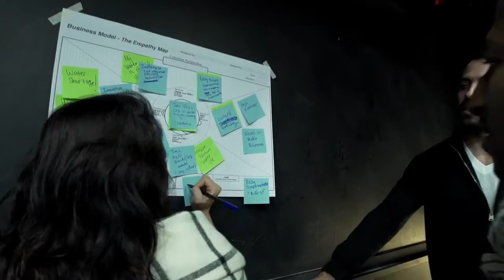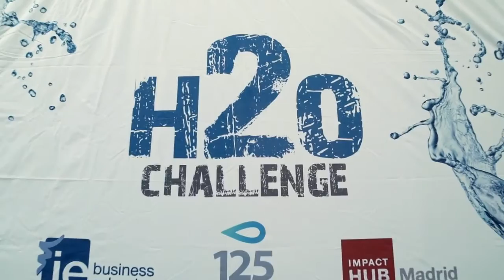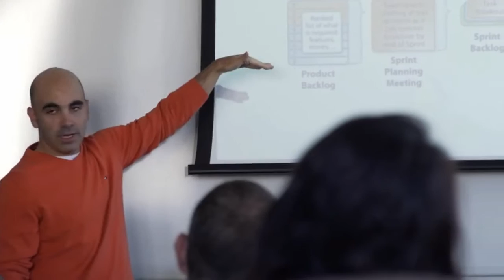H2O Challenge - Presentación de los Proyectos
Presentación de los proyectos seleccionados para el H2O Challenge,  el reto global promovido por Aguas de Valencia a los emprendedores del mundo para que presentaran sus proyectos y, tras un riguroso proceso.
Grupo Aguas de Valencia, compañía presidida por Eugenio Calabuig.